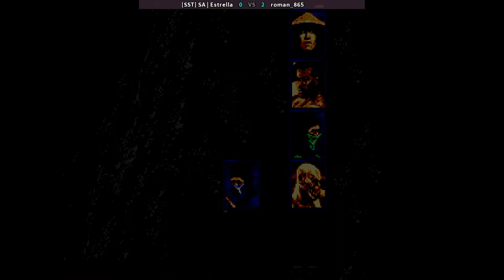Mortal Kombat 2 (MD) - [SST] SA | Estrella VS roman_865